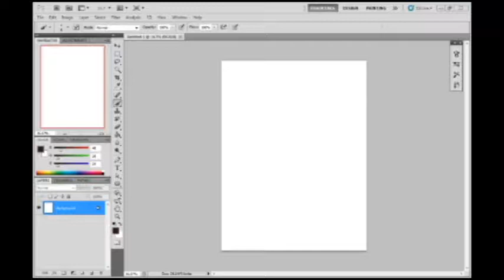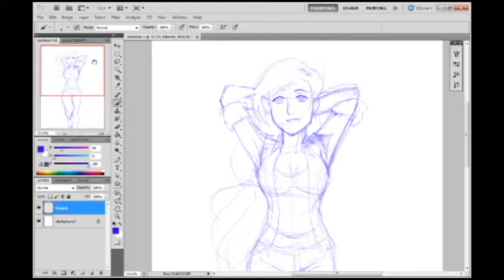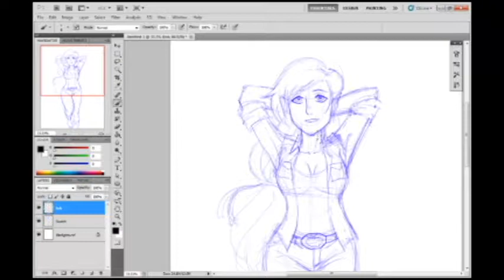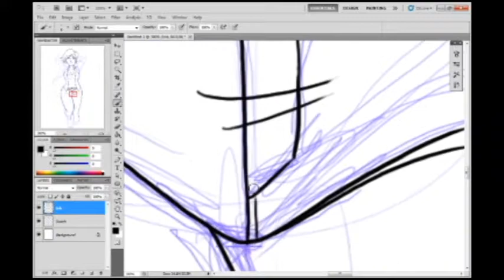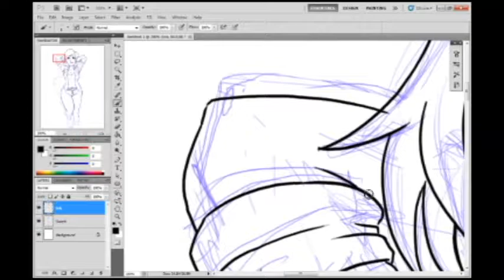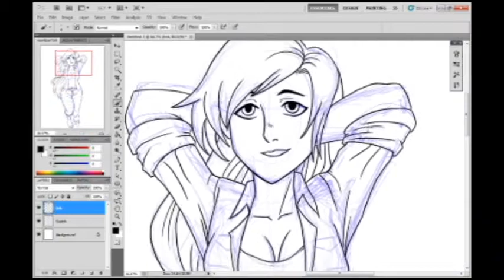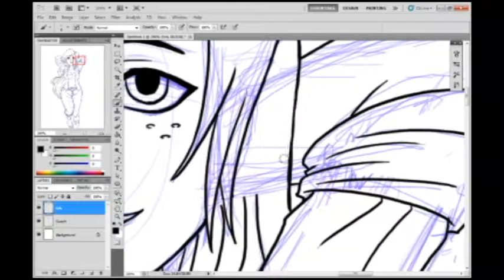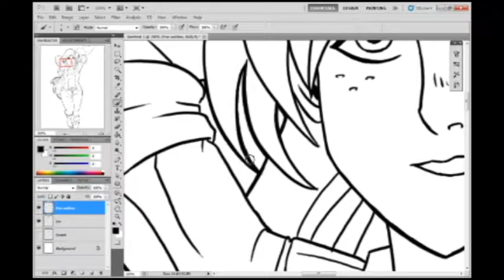Speed Drawing - MLP Human Applejack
Yep, another speed drawing video.  I'm drawing a human version of Applejack relaxing on the grass. I decided to not look at a reference picture to draw from, so I will be drawing from my head and while I was editing the video I wish I did look at a reference picture. Oh well.
 I start off with a blank document but before I draw I create a new layer for sketching. Constructing the body and adding details as I draw. I like sketching with blue pencil because I'm sorta use to it by now.

Once the sketching is finish and I think whether or not it's okay, I then move onto  inking it. Digitally inking of course. So I create a new layer for the inking and lowering the opacity of the blue sketch so it won't distract me too much. The tools I'm using is adobe Photoshop cs5 and a wacom cintiq 12wx.

Drawing this picture took me about an hour to do. But at one point of the drawing I took a 5 minute break and started drawing but I forgot to press record to show you guys what I added and fixed.  At the end of the video you can see the line art will look like afterwards.

When I finished the first time, I noticed that her hips were too big and chest somewhat lopsided. I got back and forth on different parts of the picture always finding things wrong and I fix it. Truthfully, I almost forgot her hat. I added grass under her as she lies on a grassy area.